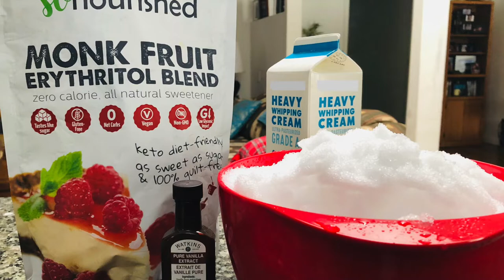Snow Ice Cream | TheSciBuddies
We made this snow ice cream, and it is delicious!

Here’s how:
1. Mix together 1/3 cup of whipping cream, 2 tbsp of sugar and a few drops of vanilla.
2. Add in 5-6 cups of snow and mix well until smooth.
3. Enjoy!

[YouTube Free Music: Mint Chocolate 2a by Vibe Mountain]